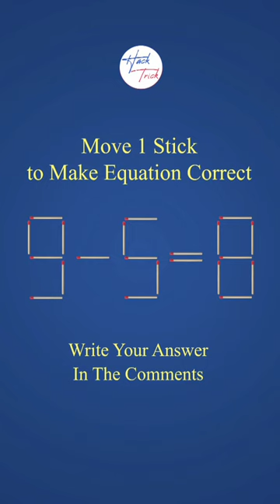Fix the equation in just 1 move 👍 | Matchstick Challenge ✔️